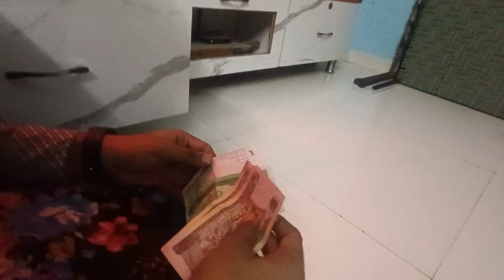BROTHER KI FUNNY NO REASON WALI PARTY 🤣😂